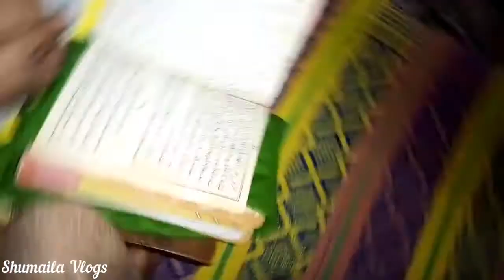Garmio / Sardio main sab bacho ko subo hi bulati hu | Morning routine in village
Welcome Shumaila vlogs
Shumaila vlogs Channel
Hi Guys Main vlogs Upload karti hon.
 jis main  DailyRoutine
Or bohat kuch Ap se share karti hon.
Or
Main bohat jald mazed vlogs dalon gi ap ko is Se bhi behtar cheezen dekhne ko mily gi..